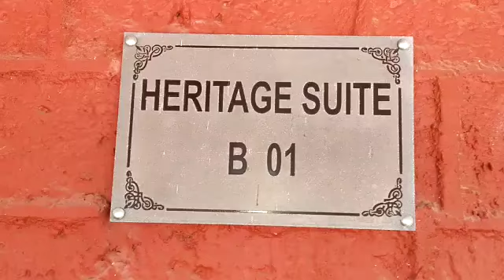HERITAGE SUITE 2